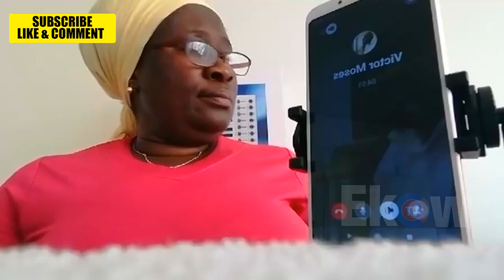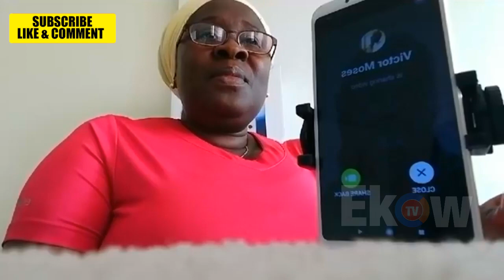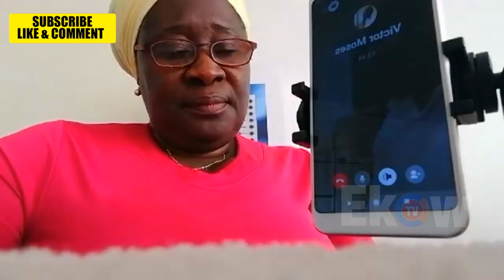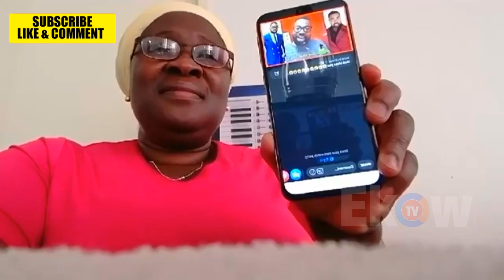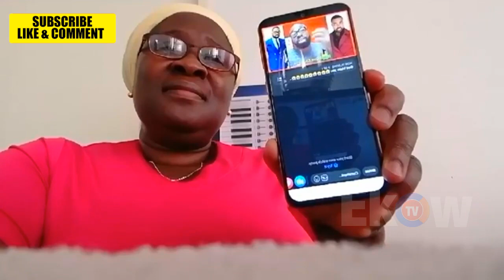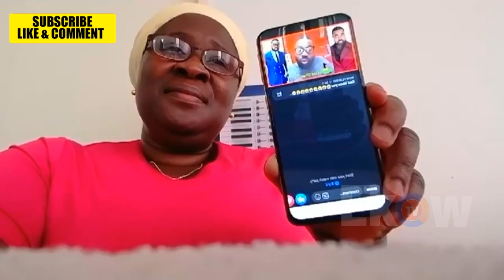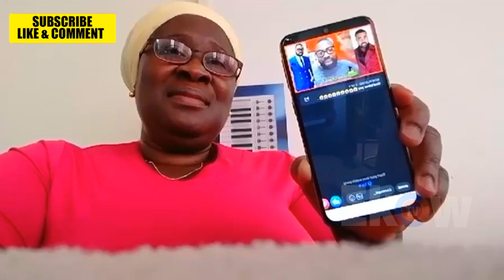Ex Actor & Muslim Evangelist Victor Moses Shares His Story